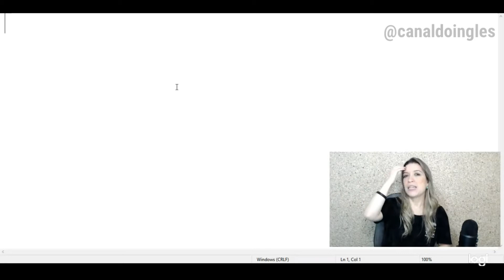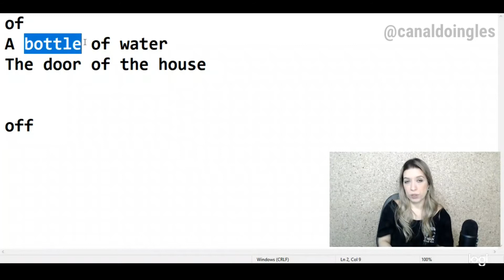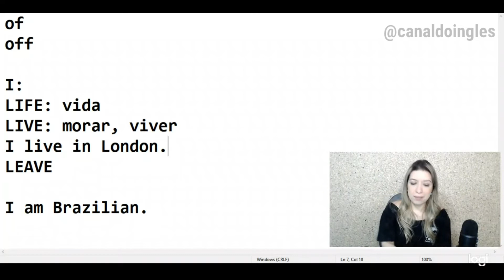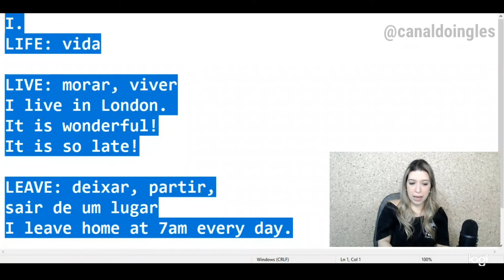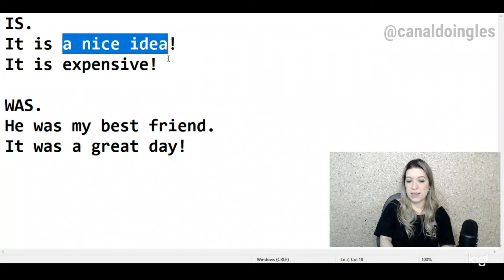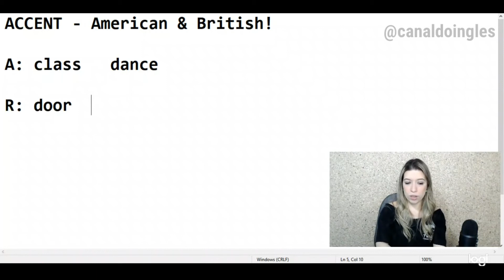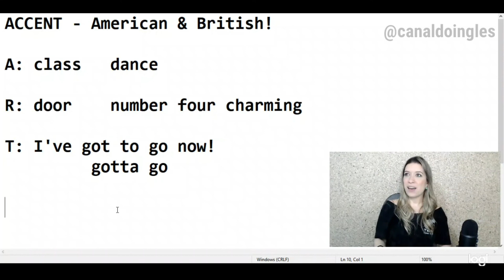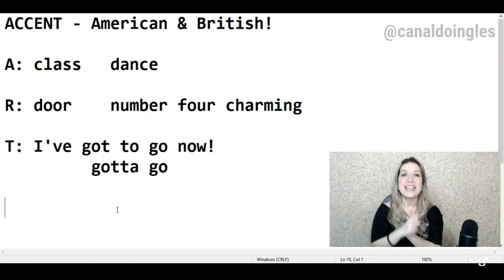Você Acha que Sabe Pronunciar Essas Palavras em Inglês - Dicas de Pronúncia.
No aprendizado natural do inglês ou de qualquer idioma a correção de alguém no nosso jeito de falar e escrever é fundamental para o desenvolvimento da fluência. Nesse vídeo faço algumas pequenas, porém importantes correções de pronúncias que a maioria dos estudantes de inglês muitas vezes não se dão conta.

Quer aprender um método comprovado para aprender inglês fácil e 3 vezes mais rápido do que a escola de inglês tradicional? Se inscreve no link abaixo:

T!ktok: @canaldoingles